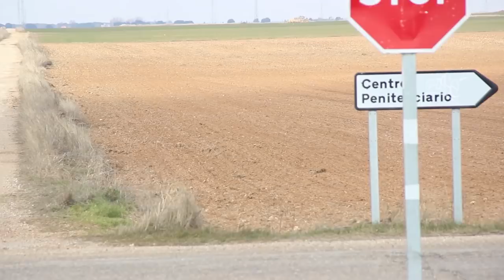Emakumeen espetxe martxa feminista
2017ko otsailaren 11an, Bilgune Feministaren 15. urteurrenaren bueltan, Valladolideko kartzelara martxa egin genuen. Hemen, informazio gehiago